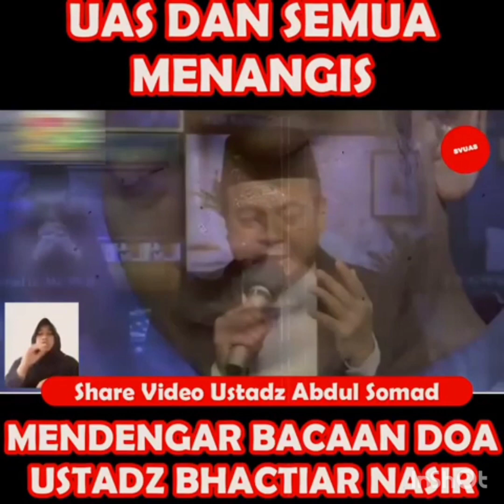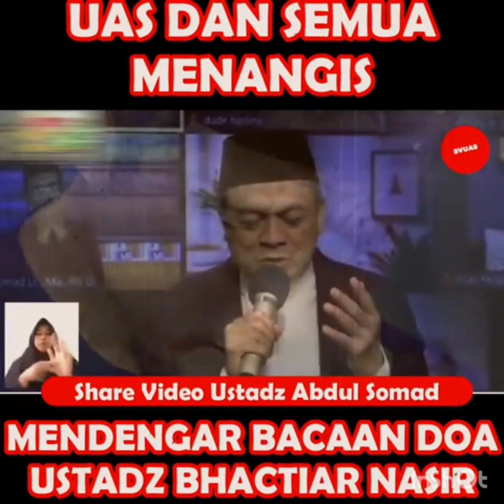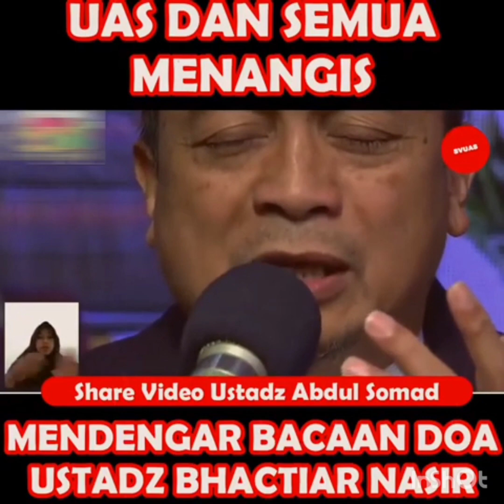UAS DAN SEMUANYA MENANGIS MENDENGAR BACAAN DOA USTADZ BACHTIAR NASIR